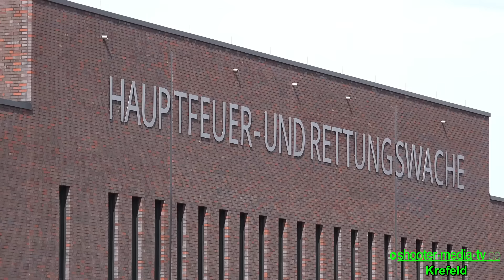KREFELD: NEUE HAUPTFEUER- UND RETTUNGSWACHE - [Blaulicht & Martinshorn rund um die Wache] - [A]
[A] - KREFELD: Blaulicht und Martinshorn rund um die Wache, die neue Hauptfeuer- und Rettungswache in der Neue Ritterstraße.

Die neue Hauptfeuer- und Rettungswache in Krefeld war ein Besuch wert. Eine große und imposante Wache. Einige Blaulichtaufnahmen im Zusammenschnitt rund um diese Wache.

©Shooter-Media-TV/Stuttgart - 04/2016 -  Krefeld  - Sony FDR-AX100E - 4K

[E] = Einsatzdokumentation
[F] = Fahrzeugvorstellung/Fahrzeugpräsentation
[JF] = Jugendfeuerwehr
[V] = Vorführung/Demonstration

Ereignis- und Filmdatum:
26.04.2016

Eingesetzte Hilfs- und Rettungskräfte:
Feuerwehr Krefeld
Rettungsdienst Krefeld
Polizei Krefeld

Genaue Örtlichkeit:
Neue Ritterstraße in der Stadt Krefeld [NRW]